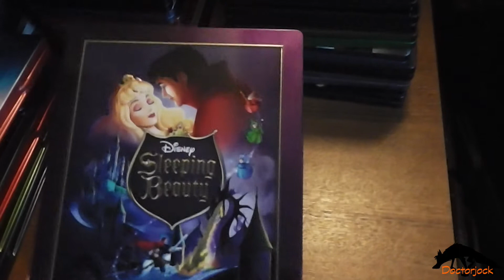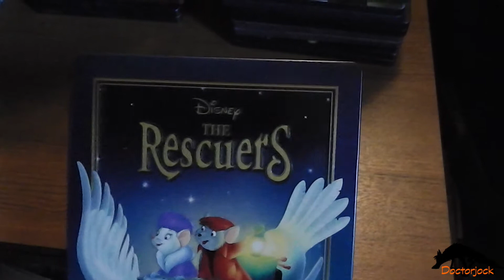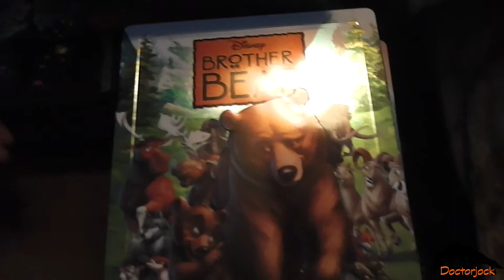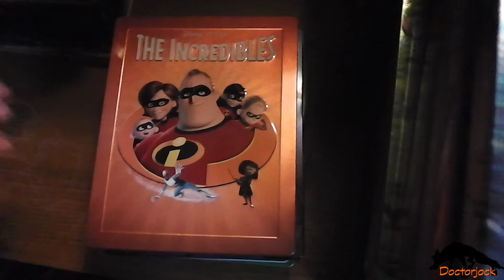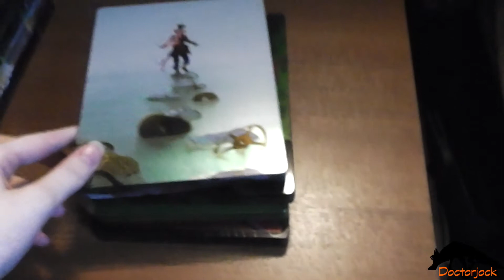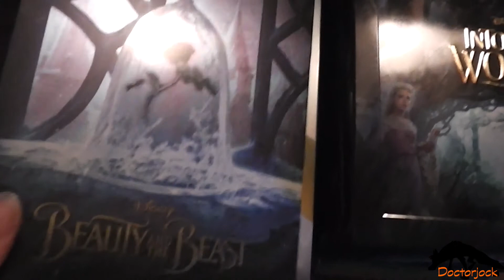My Disney Steelbook Collection 29th Jan 2018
Next video will be It (2017) Steelbook unboxing. =D